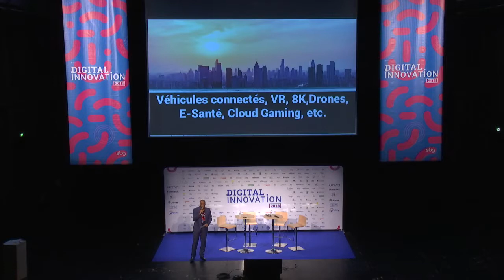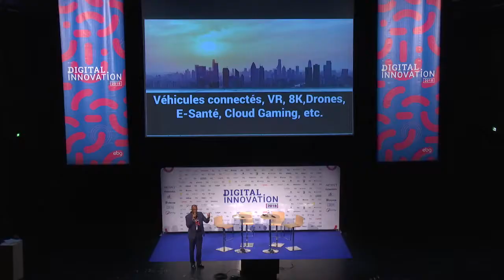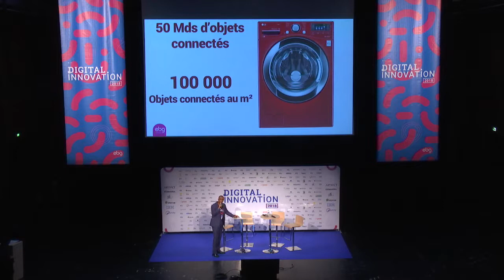5G : Quelle transformation de l'Expérience utilisateur par rapport à la 4G ?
5G : Quelle transformation de l'Expérience utilisateur par rapport à la 4G ?

En 2020, la téléphonie mobile de 5ème génération - la 5G - sera devenue une réalité. Les données générées par des milliards d'objets connectés et, notamment, des véhicules autonomes, transiteront sur ce réseau.
A quoi servira cette infrastructure ?
Les opérateurs sont-ils prêts ?
Que changera la 5G dans l'Expérience client ?
EBG - THOMAS PAGBE, RESPONSABLE DES CONTENUS

Les meilleures nouveautés technologiques, et services disruptifs présentés aux grandes marques
Le Best of des Méthodes d'Innovation, des Services & Technos Disruptifs présentés aux 1000+ décideurs de grandes marques & e-marchands actifs en France

Digital Innovation est une journée dédiée à l'innovation en entreprises à travers des méthodes agiles de travail, des cellules dédiées, l'adoption ou la création de technologies disruptives et des modèles économiques de rupture.

L'événement est une immersion parmi les acteurs qui ont initié des collaborations atypiques et des aventures entrepreneuriales au sein de leurs structures ou dans leur écosystème.

Tables rondes, ateliers et témoignages ont vocation à expliquer comment ces projets ont été rendus possible.